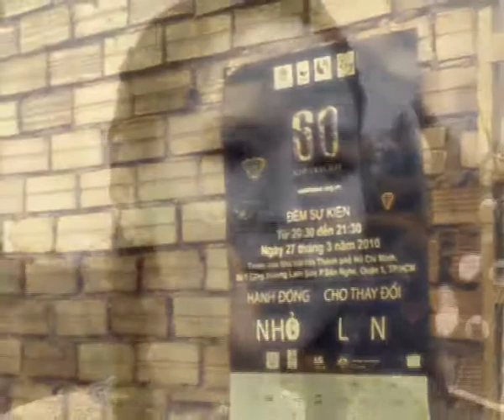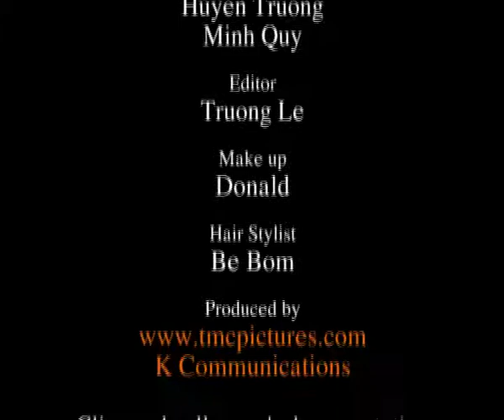Viet Nam-Mai Khoi-Ver English.wmv